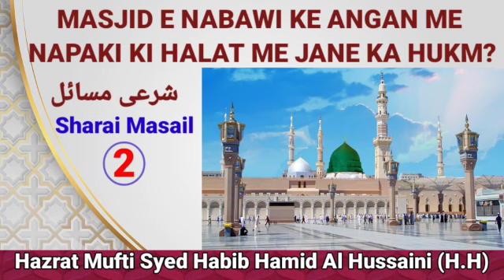MASJID E NABAWI KE ANGAN ME NAPAKI KI HALAT ME JANE KA HUKM? Mufti Syed Habib Hamid Al Hussaini(H.H)